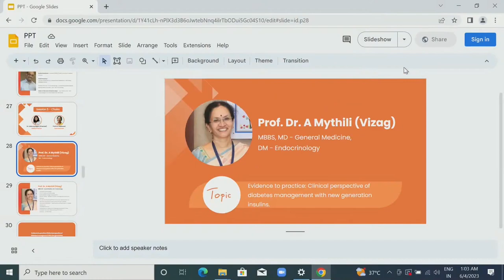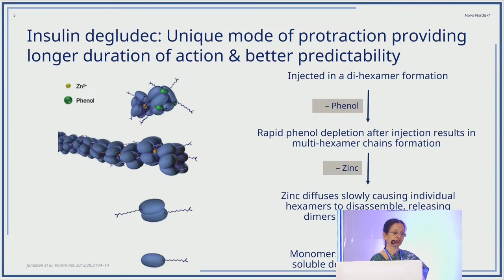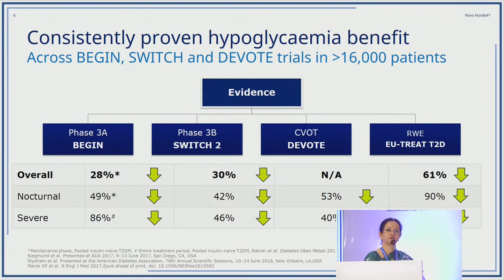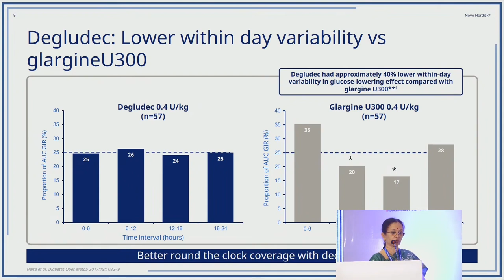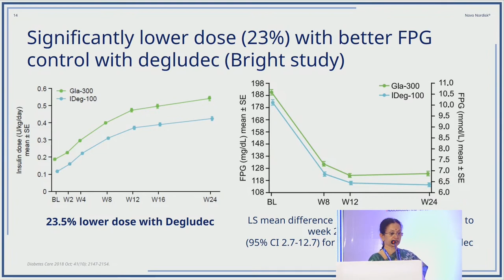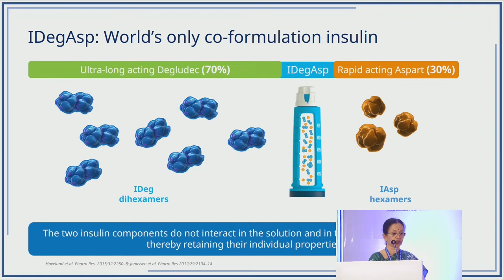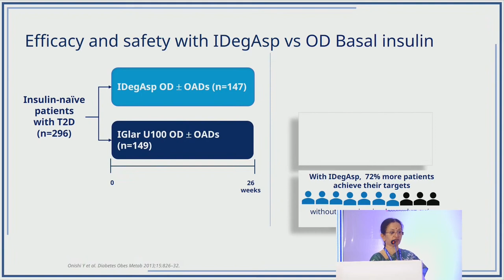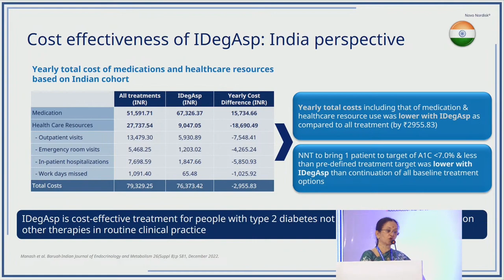Prof. Dr.A Mythili Talk on Evidence to practice: Diabetes management with new generation insulins.